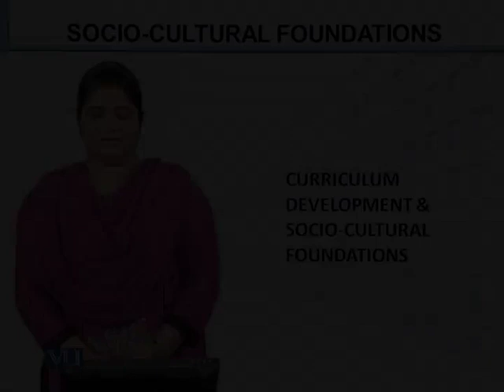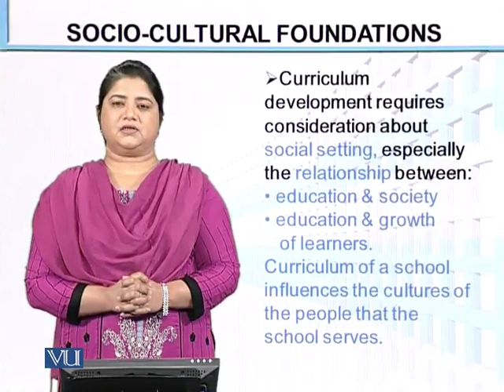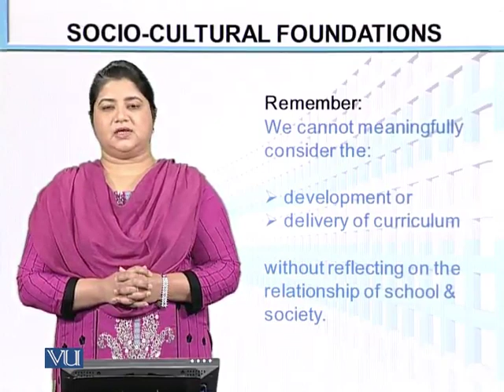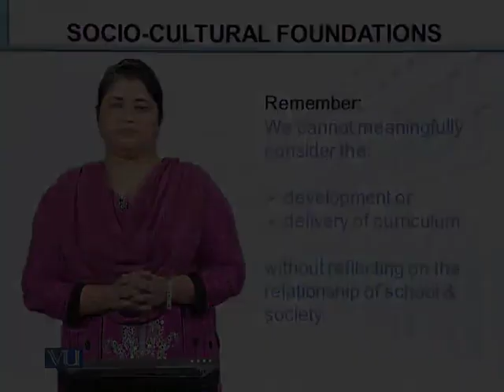EDU402_Topic038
EDU402 - Curriculum Development
Topic: 38